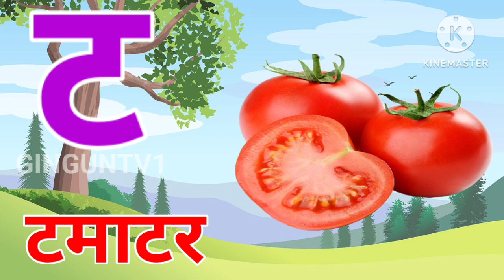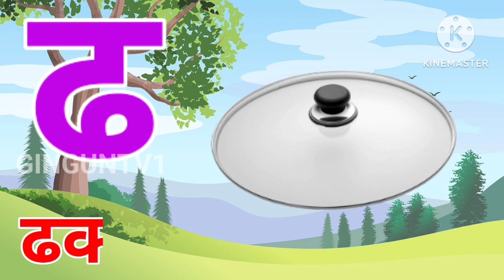क से कबूतर ख से खरगोश, अ से अनार आ से आम, हिंदीस्वरब्यंजन, अआइईउऊ, a se anar aa se aam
Your Quaris